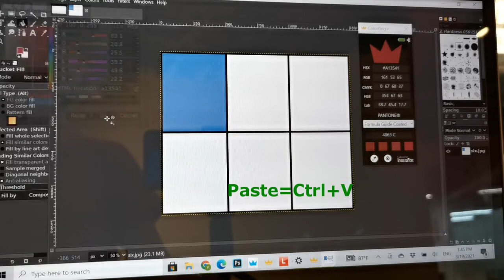Color Capture Application on GIMP (GNU Image Manipulation Program )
InstaPick, a color picker, which can capture object colors around you.
InstaPick取色器可掃描週邊環境實物的顏色
The companion apps, ColorKing/ColorKing +, are compatible with Photoshop, InDesign, Illustrator, and drawing software with clipboard feature.
搭配的ColorKing/ColorKing + 應用程式支援Photoshop, InDesign, Illustrator和有剪貼功能的繪圖軟體
ColorKing + includes 11 Pantone libraries.
ColorKing + 應用程式內涵 11Pantone 電子色票
InstaPick and ColorKing serial apps are the best tools for creators, designers and anyone who likes creation and drawing.
InstaPick 和ColorKing 系列應用程式是創作者, 設計師和喜歡繪圖的人的最佳工具